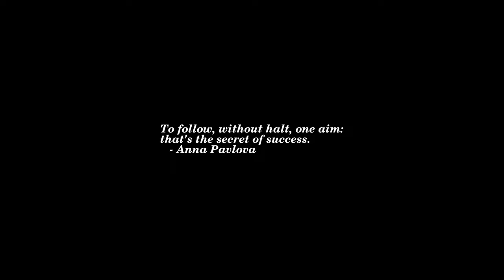Thunderstorm Time-lapse: Wednesday, July 13, 2022